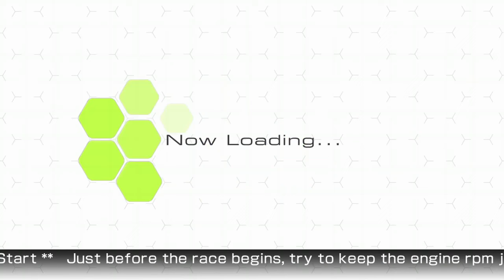Ridge Racer 6 Basic Route #17 Gameplay(Career Walkthrough)